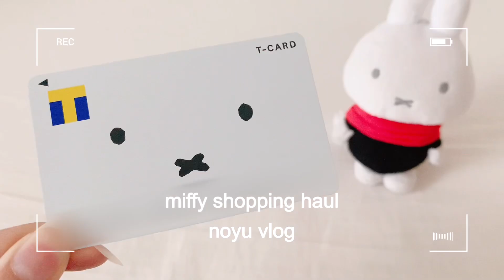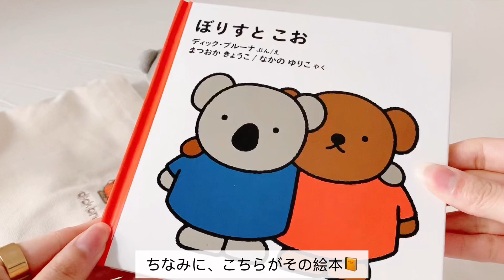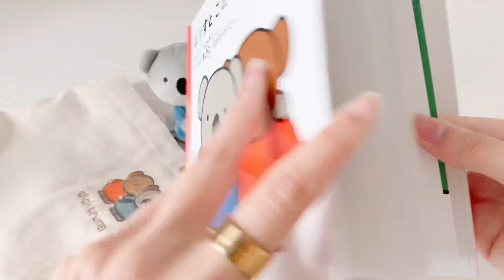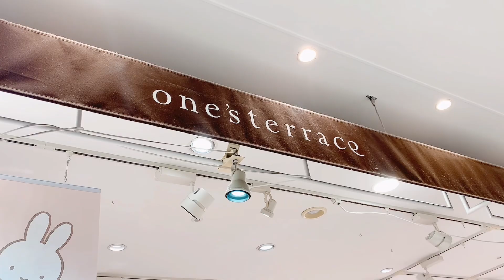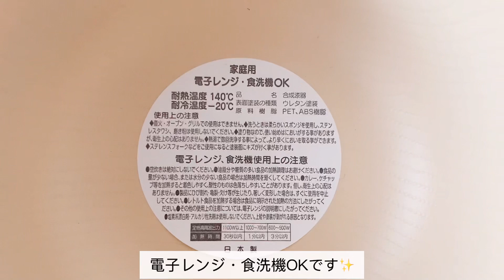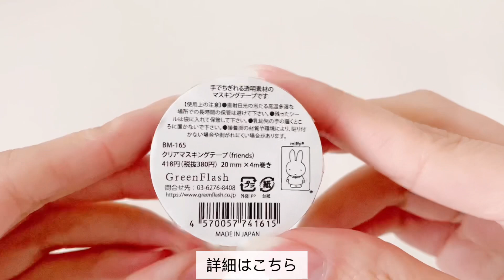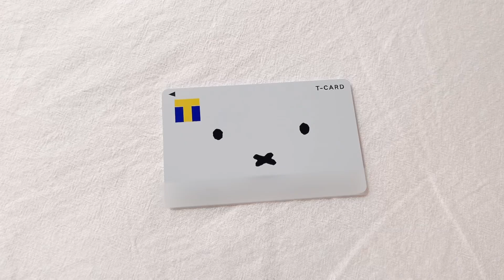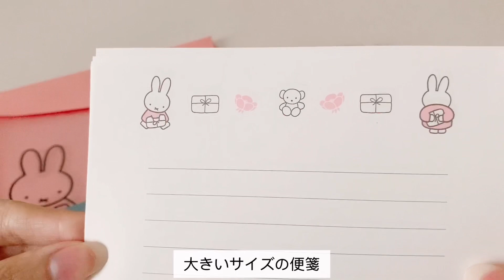【グッズ紹介】最近のミッフィーグッズ購入品ご紹介🐰 しまむら×ミッフィー,ワンズテラス,Tカード,郵便局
［ 字幕の有無は、動画設定のCCボタンから操作してください ］
［ Use the CC button in the video settings to turn on or off subtitles. ］
動画ご視聴頂き、ありがとうございます。

今回の動画は、最近のミッフィーグッズ購入品のご紹介をしております☺️

● しまむら×ミッフィー
　ミッフィー耳付き巾着バッグ
　持ち手ロープミッフィーバッグ
　ウラ生地ボリスコーバッグ

● ワンズテラス
　ミッフィー
　スタッキングマグ マーガレットイエロー
● ワンズテラス
　クリアマスキングテープイエロー

● Tカード ミッフィー 2023ver.

● 郵便局
　ミッフィージッパーバッグ付箋
● 郵便局
　ミッフィーダイカットカード
● 郵便局
　ミッフィーサイズ色々レターポーチ入 A

少しでも参考にしていただけたら嬉しいです✨✨